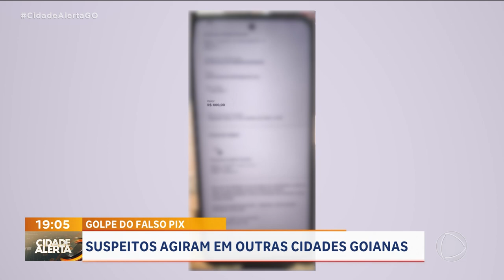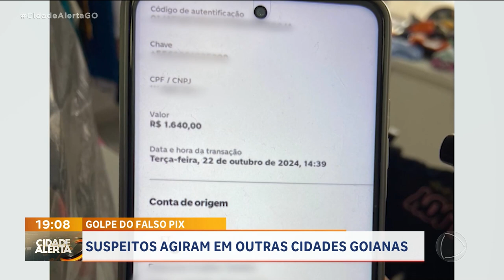TRIO DE SÃO PAULO É SUSPEITO DE AGIR EM GOIÁS COM GOLPE DO FALSO PIX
TRIO DE SÃO PAULO É PRESO SUSPEITO DE APLICAR O GOLPE DO FALSO PIX EM VÁRIAS CIDADES DAQUI DE GOIÁS. UM DOS CASOS VOCÊ VIU ONTEM, AQUI NO CIDADE ALERTA. ELES SIMULAM O PAGAMENTO, LEVA A MERCADORIA E SÓ DEPOIS OS COMERCIANTES PERCEBEM O GOLPE.